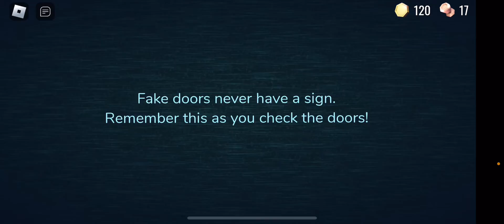Playing Roblox Doors!! Part 3!! Ft @everysingleyoutuber6463!!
Credit: @LSPLASH, @Roblox!!